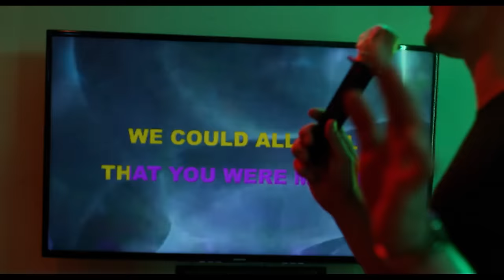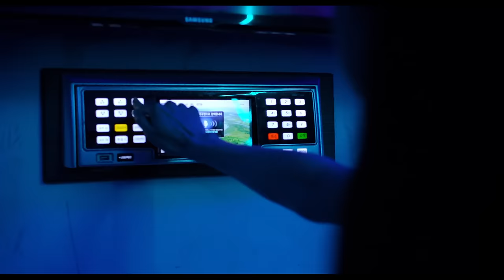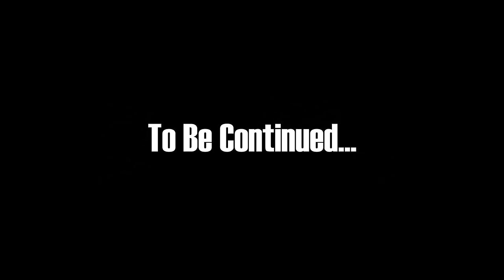Fort Lean - Cut To The Chase (Official Music Video)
Starring:
Maya Kazan
Keenan Mitchell
Michelle Dickie
Michael Dickie
Rommel Genciana

Directed by: Mike Anderson, Ryan Dickie, & Abby Horton
Producer: Abby Horton, Paul Horton Visuals, Amanda Messenger
Co-Producer: Corey Deckler
Animation: Mike Anderson
Cinematographer: Ryan Dickie
Visual Effects: Novelty Hat
Visual Effects Supervisor: Michael Barnett
Editor: Ryan Dickie
Composer: Nicholas Sadler
Production Designer: Mike Anderson
Costume Design: Jami Villers
Make-Up:: Emily Schubert
Art Director & Props Fabricator: Marco Cousins
Assistant Director: Corey Deckler
Sound Design: Colin Alexander
Sound Mix: Colin Alexander & Jake Aron & Theo Aronson
Sound Recording: Peter Horton
Gaffer: Rommel Genciana
1st Assistant Camera: Paul Horton
2nd Assistant Camera: Shelby Smith
Assistant Editor: David Andrews
Set Photographer: Shay Platz
Production Assistant: Ethan Scarduzio
Color: Irving Harvey

Music video by Fort Lean performing Cut To The Chase. (C) 2015 Fort Lean & Big Deal Music Under exclusive license to Ooh La La Records.